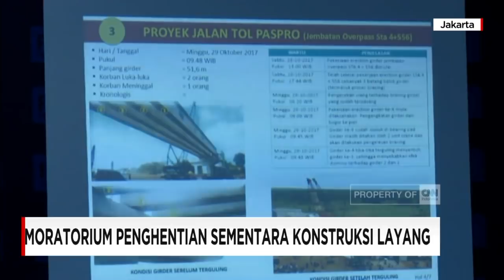Moratorium Penghentian Sementara Konstruksi Layang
Dari total seribu 300 kilometer proyek jalan tol yang digarap, BUMN Waskita Karya masih memilah proyek mana yang akan terkena penghentian sementara. Namun, perseroan memastikan proyek pengerjaan konstruksi layang atau Elevated, hanya sekitar 10% dari total proyek.

Like & Follow Facebook:
CNN Indonesia

cnnindonesia